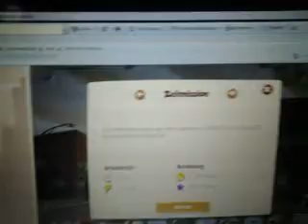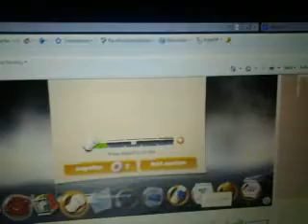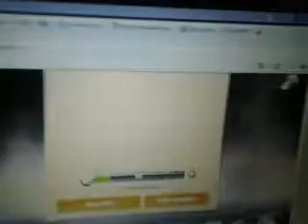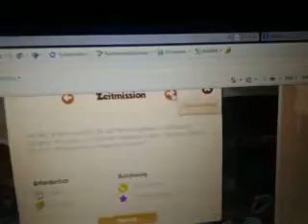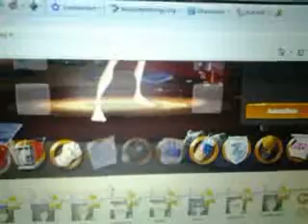Hero Zero Lets Play #4